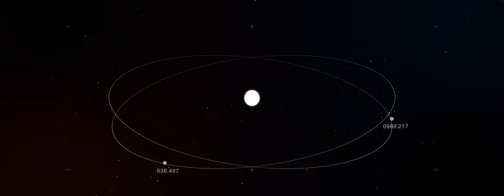EXO Teaser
안녕하세요, 전문과정 78기 안지혜입니다. 제가 만든 영상은 콘서트 인트로 티져로, 아이돌그룹 EXO의 멤버소개 및 최근 3집앨범인 EX’ACT의 타이틀 소개영상을 만들어 보았습니다. 엑소의 컨셉에 맞게 ‘두개의 달’을 주제로 디자인하였으며 hud요소를 더해 두가지 타이틀곡을 암시할 수 있도록 섬세하게 작업하려 노력했습니다. 감사합니다.